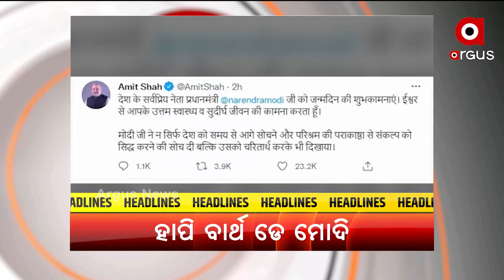Headlines 2PM | 17th September 2021 | Argus News